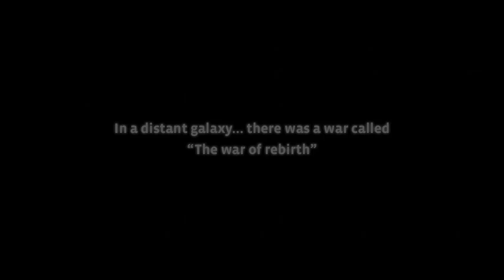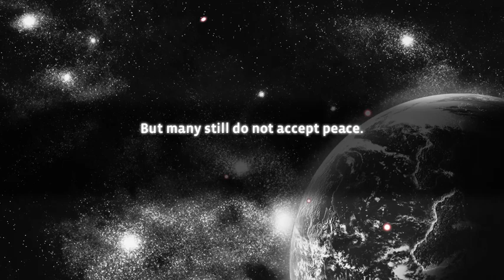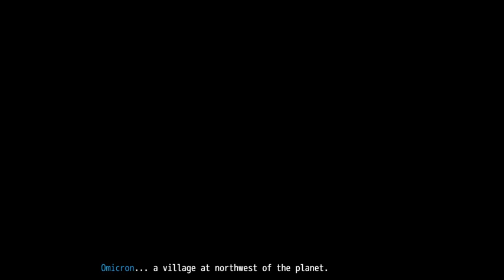IGMC 2018 :: Orion Destiny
Orion Destiny was created by Alexeyz.